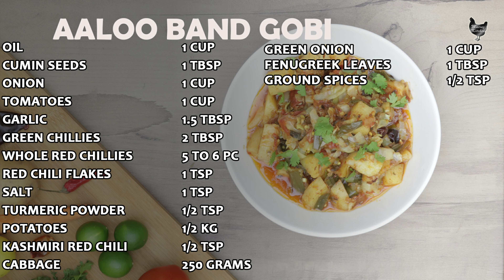AALOO BAND GOBI RECIPE | Spicy Potato & Cabbage Curry | Aaloo Gobi Fried Recipe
INGREDIENTS to make Aaloo Band Gobi:
Green chilies 2 tbsp
Green onion 1 cup
Fenugreek leaves 1 tbsp
Ground spices ½ tsp
Watch our video to learn how to make Tasty Aaloo Band Gobi Recipe by Mairaz kitchen must try and let Mairaz kitchen know how did you like masala Aaloo band Gobi.